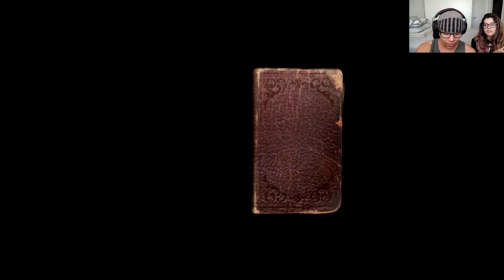RIPPER O CAÇADOR INVISÍVEL - Identity V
Novo episódio de Identity V e hoje joguei de Ripper o hunter que pode ficar invísivel, confira o vídeo !

Jogo : Identity V
Plataforma : Android e iOS